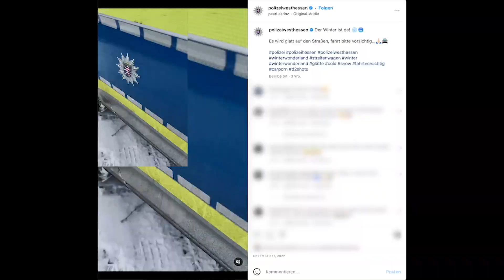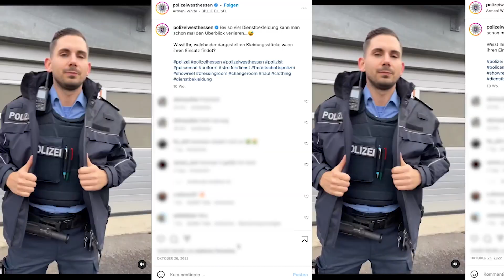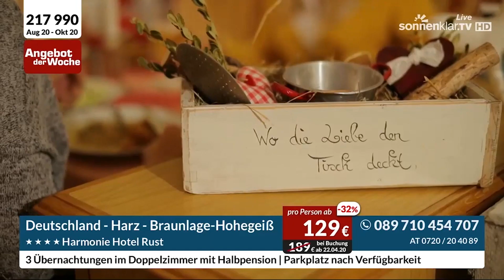SLOW VIOLENCE - BRR im Staatstheater Braunschweig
Im Januar 2023 waren wir für eine einwöchige Mini-Residenz im Staatstheater Braunschweig und haben zum Thema »Slow Violence« eine Performance im Format einer klassischen Samstagabend-Fernsehshowerarbeitet. In Interviews, Wetten, Musikperformances und Werbeblöcken haben wir unterschiedliche Arten von Gewalt thematisiert.
»Slow Violence« beschreibt eine Form von Gewalt, die
sich langsam und unbemerkt ausbreitet. Über Jahre oder Jahrzehnte richtet sie Leid und Schaden an, wobei die Verantwortlichen, im Gegensatz zu den Opfern, nicht offensichtlich sind.

 Am Ende der Woche haben wir zwei ausverkaufte Shows (danke Leute😍) in der Spielstätte Aquarium gespielt.